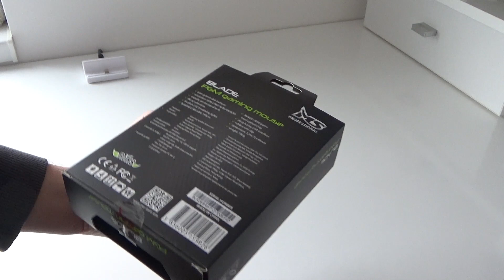Kupio sam mis zbog Vladimira Pejica - MS Professional Blade